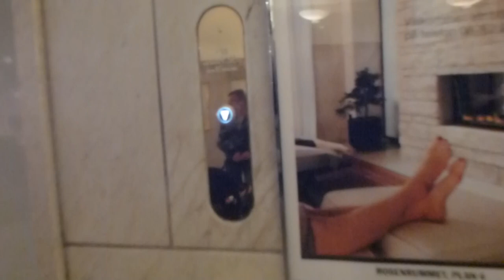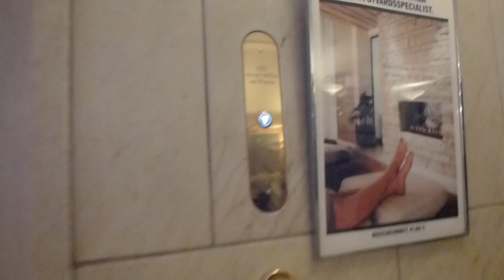KONE MiniSpace mods. Traction Elevators @ NK Department Store